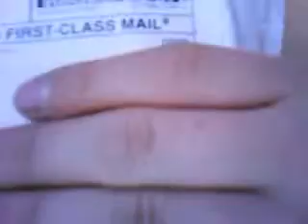unboxing#1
this is my flatface unboxing my first one from flatface